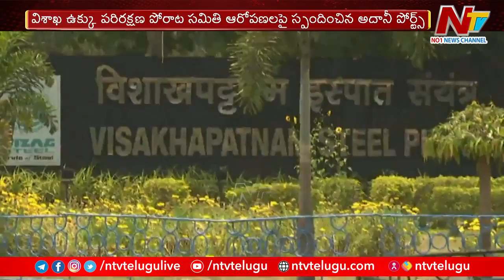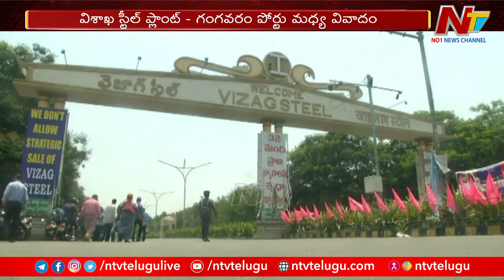Adani Gangavaram port denies steel workers' charges | Ntv